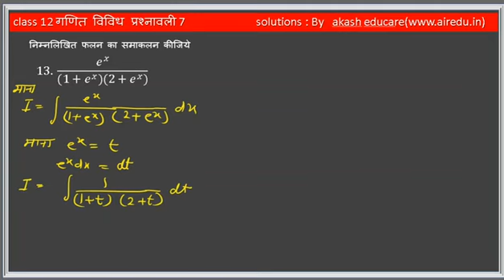class 12 math exercise 7.11q18